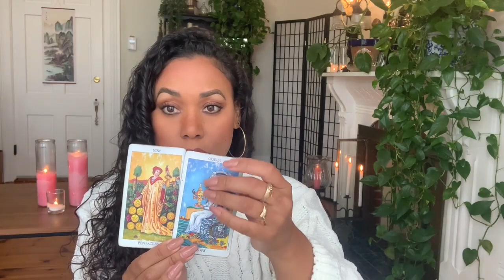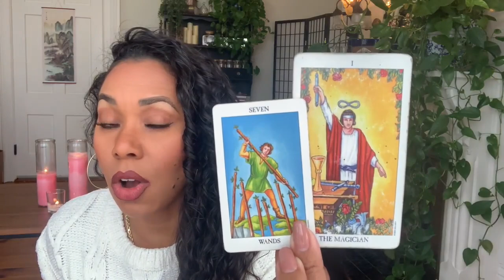Gemini! There for You Through Thick & Thin | October Love Reading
🍂🍁🎃 October Love Reading | Gemini 🎃🍁🍂

                                                                ✨💖Love & Light💖✨